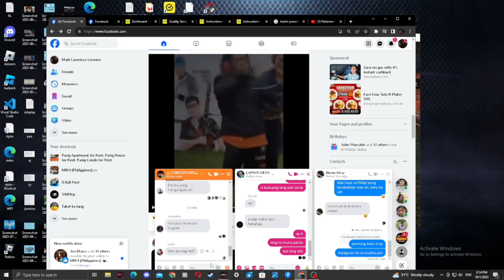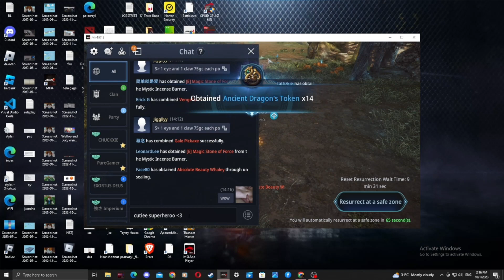SP 4F BIGLAANG HOLDAP SIMOT SARAP / MIR4